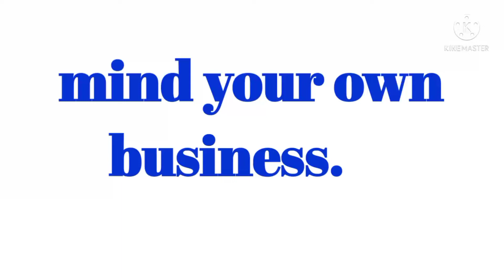mind your own business meaning in Hindi | hindi meaning of mind your own business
In this vide we are learning about commonly used English sentences mind your own business meaning in Hindi and how to use mind your own business in our day to day life.

2.1000 daily use English verbs with Hindi meaning |list of English verbs |English verbs with hindi